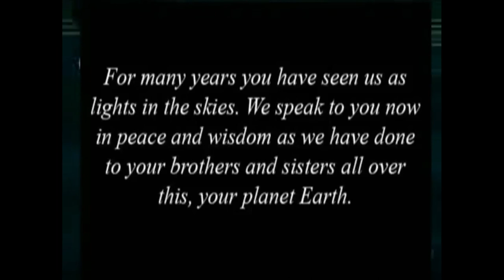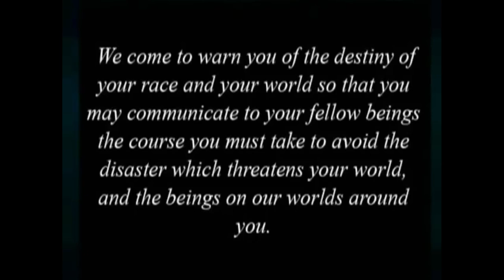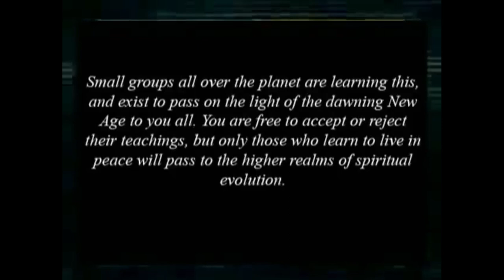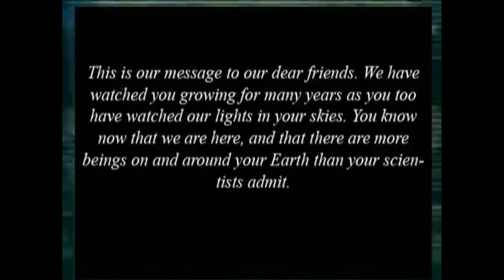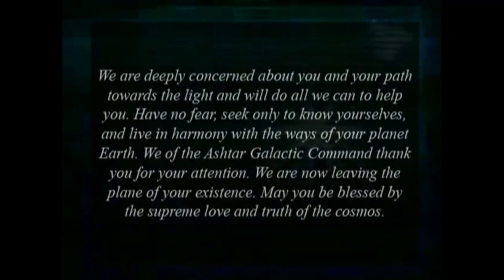Did the Aliens hack a live broadcast of English TV In 1977? | The Extraterrestrial Named Vrillon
On 26 November 1977 something unusual happened. South England viewers who were watching the 5 pm newscast watched as a strange signal interrupted the broadcast. Suddenly they heard a metallic voice that said to be "Vrillon", an extraterrestrial that came to give a message to humanity.